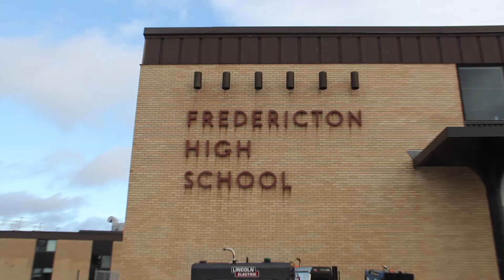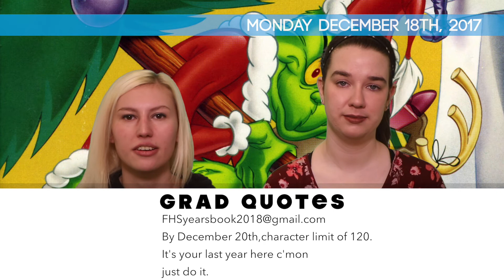December 18th Announcements